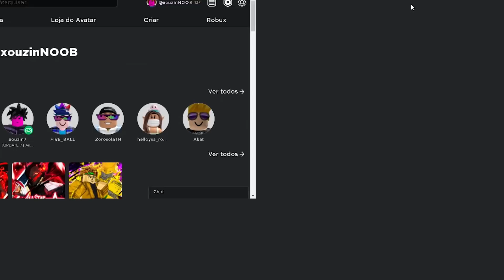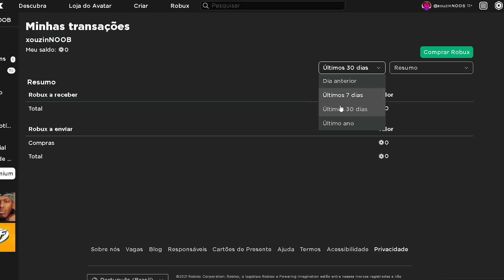SUPREMOU! O MEU PRIMEIRO SUPREMO da CONTA FREE to PLAY é MELHOR que MYTHICAL! ANIME FIGHTERS [EP.10]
✓ COMPARTILHE
✓ E SEJA FELIZ (: